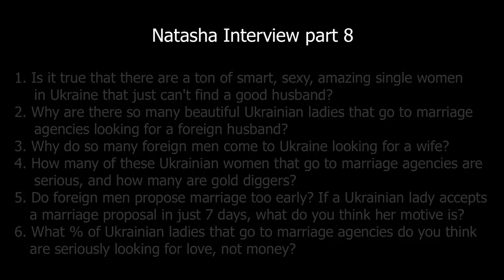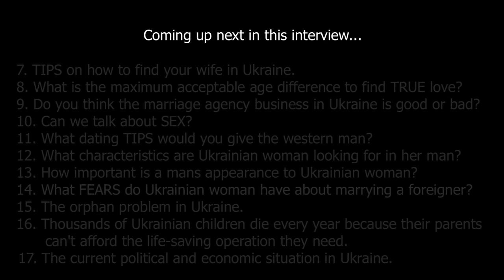What Type Of MAN Beautiful Ukrainian And Russian Women Really WANT For Marriage?